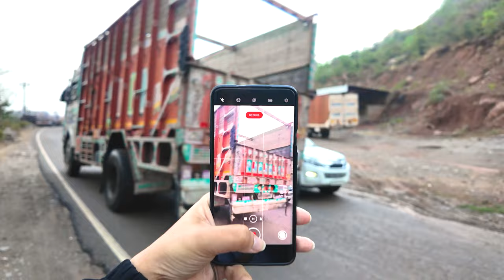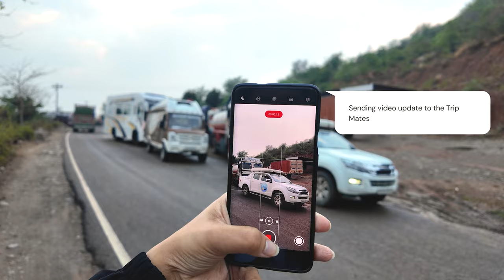Things didn't go as planned 😕 DAY 1 of traveling to ladakh in a Motorhome | Motorhome Adventures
The happening of this Trip from 2019 to 2024 was desperately awaited and finally it begun but not with so much of ease, from very short deadlines to breakdowns to fun memories and the comfort of HOME in a midst of it all. DAY 1 of the trip happened in the most Adventurous way possible.